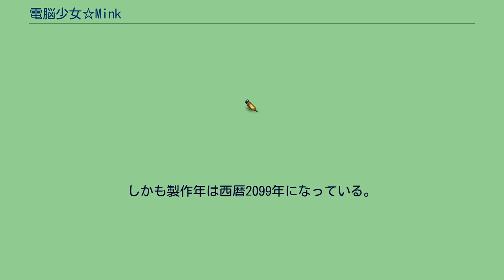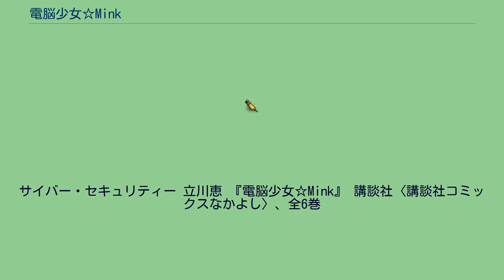電脳少女☆Mink